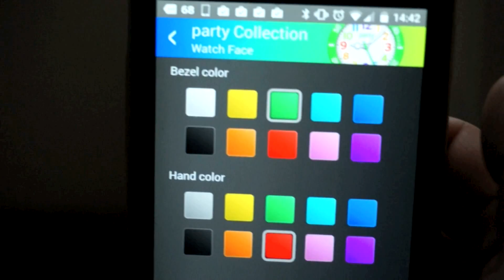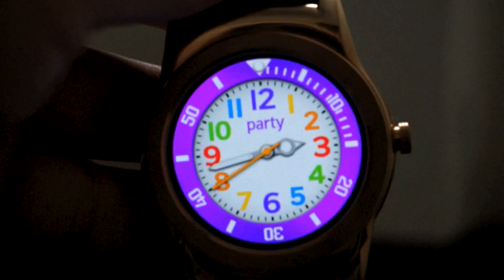【有料Watch Face】ポップポップポップ！！『 party Collection – Watch Face』【Android Wear】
【party Collection – Watch Face】